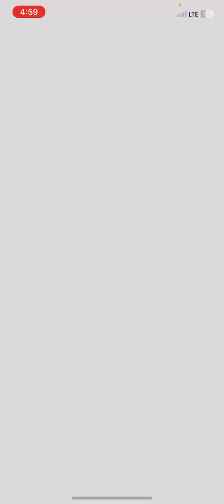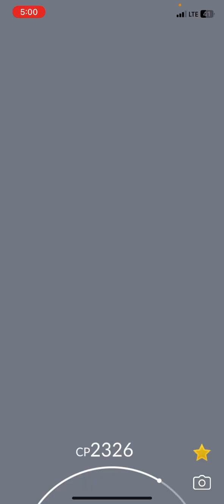Kyogre Raid gotta get them XL candy 🍬 to get 296xL to get a Lv50 Kyogre